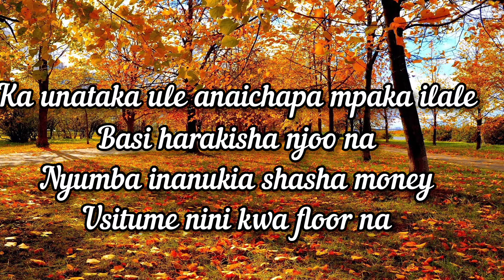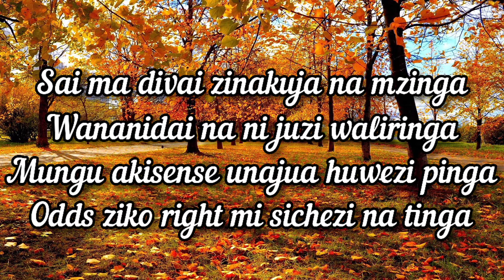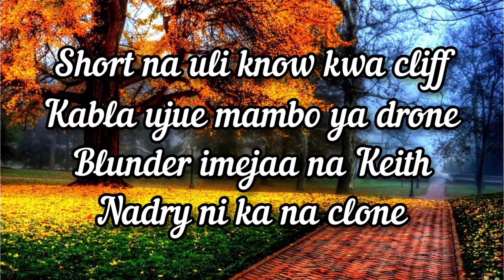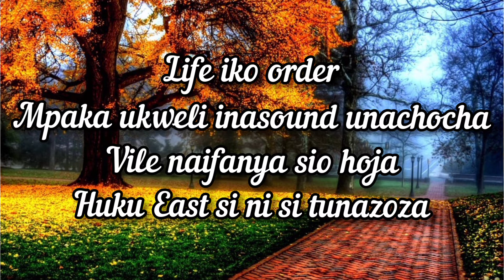Properly-Nyashinski_ft_Femi one(Official Lyrics)